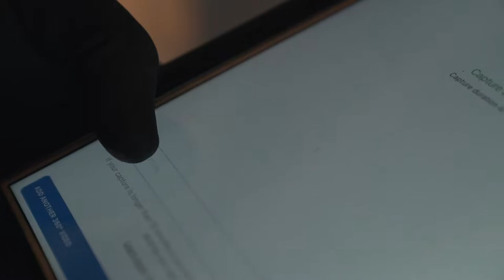Power Design Adopts OpenSpace For Greater Transparency and More Effective Remote Collaboration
Power Design, Inc. is a national design-build contractor, focused on innovative construction across multiple trades: electrical, mechanical, plumbing, and systems technologies. Since 1989, the company has disrupted the construction industry by putting next-generation ideas to powerful, practical use.

Watch this brief video to learn why Power Design selected OpenSpace and how the company has been able to increase transparency on its projects and enable more effective remote collaboration using OpenSpace’s advanced, AI-powered technology.

At OpenSpace, we’re on a mission to bring new levels of transparency to construction. We combine simple off-the-shelf 360° cameras, computer vision, and AI to make it incredibly easy to capture a complete visual record of a job site, share it via the cloud, and track progress remotely. Our customers have used the platform to capture more than six billion square feet of job site imagery in over 350 million images of active construction projects from job sites in 71 countries across five continents.